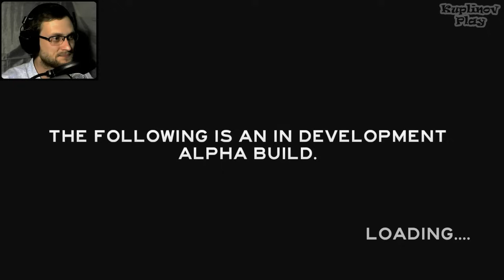The FOREST Прохождение ► Без палева ► #2